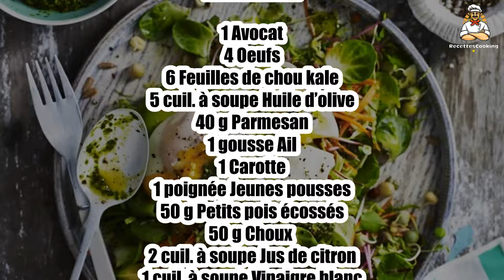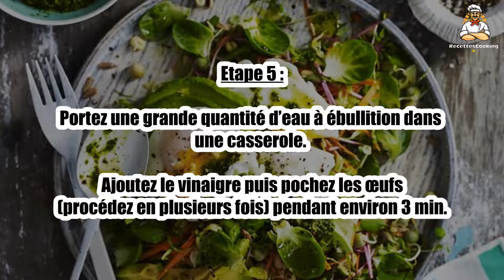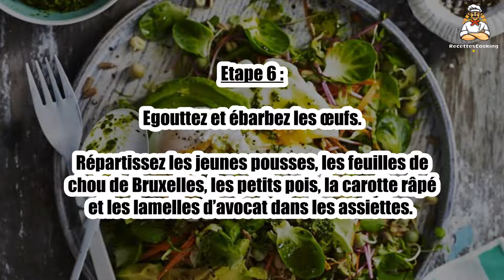Recette : Salade aux œufs pochés et pesto de chou kale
Bonjour à tous, aujourd’hui recettescooking.com vous présente la recette suivante : Salade aux œufs pochés et pesto de chou kale

TEMPS TOTAL : 40 min
Préparation : 20 min
Cuisson : 20 min

Ingrédients :

1 Avocat
4 Oeufs
6 Feuilles de chou kale
5 cuil. à soupe Huile d’olive
40 g Parmesan
1 gousse Ail
1 Carotte
1 poignée Jeunes pousses
50 g Petits pois écossés
50 g Choux
2 cuil. à soupe Jus de citron
1 cuil. à soupe Vinaigre blanc
Sel
Poivre

Etape 1 : Epluchez et rincez les choux de Bruxelles et faites-les cuire à la vapeur avec les petits pois pendant environ 15 min.

Laissez tiédir puis détachez les feuilles de chou Bruxelles.

Etape 2 : Pelez et rincez la carotte puis râpez-la. Lavez et essorez les jeunes pousses.

Rincez les feuilles de chou kale et ôtez les nervures centrales.

Etape 3 : Placez les feuilles dans un blender et mixez avec le parmesan, l’ail pelé et la moitié du jus de citron.

Salez, poivrez puis incorporez progressivement l’huile d’olive.

Etape 4 : Coupez l’avocat en 2, ôtez le noyau puis prélevez la chair et détaillez-la en lamelles.

Arrosez avec le reste de jus de citron.

Etape 5 : Portez une grande quantité d’eau à ébullition dans une casserole.

Ajoutez le vinaigre puis pochez les œufs (procédez en plusieurs fois) pendant environ 3 min.

Etape 6 : Egouttez et ébarbez les œufs.

Répartissez les jeunes pousses, les feuilles de chou de Bruxelles, les petits pois, la carotte râpé et les lamelles d’avocat dans les assiettes.

Etape 7 : Ajoutez 1 œuf poché, nappez de pesto de chou kale et servez.

00:00 Recette : Salade aux œufs pochés et pesto de chou kale
00:20 Informations sur le temps de cuisson
00:32 Ingrédients
00:46 Etape 1 : Salade aux œufs pochés et pesto de chou kale
01:00 Etape 2 : Salade aux œufs pochés et pesto de chou kale
01:16 Etape 3 : Salade aux œufs pochés et pesto de chou kale
01:29 Etape 4 : Salade aux œufs pochés et pesto de chou kale
01:43 Etape 5 : Salade aux œufs pochés et pesto de chou kale
01:58 Etape 6 : Salade aux œufs pochés et pesto de chou kale
02:12 Etape 7 : Salade aux œufs pochés et pesto de chou kale